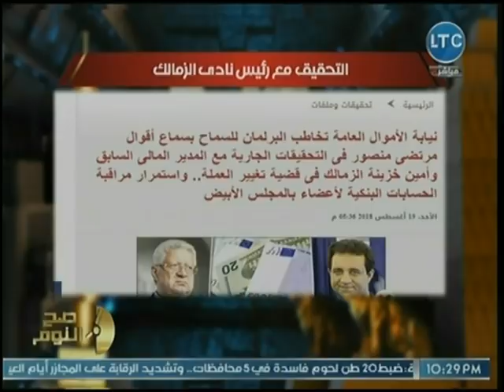صح النوم | مع محمد الغيطي ولقاء مع الفنان الكبير إبراهيم نصر حول ذكرياته بالكاميرا الخفية 19-8-2018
جزء من حلقة اليوم (19 أغسطس 2018) من برنامج صح_النوم للأعلامي والصحفي محمد_الغيطي يناقش فيها لقاء مع الفنان الكبير إبراهيم نصر حول ذكرياته بالكاميرا الخفية وكواليس فيلم اكس لارج مع الفنان احمد حلمي، ومناقشة إتهامات الكسب غير المشروع للزمالك بالإتجار بالعملة، وكواليس زواج شيكابالا، ومتابعة محاربة الحكومة للشائعات.